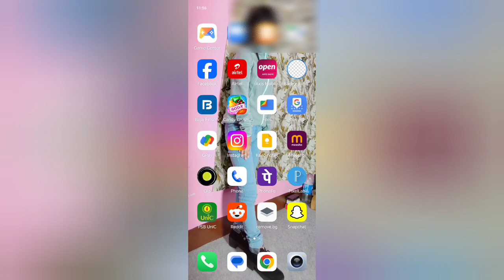mobile se slow motion videokaise banaye || How to make slow motion video in Honor mobile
kaise shoot karen,how to make stop motion video in mobile,how to make slow motion video in mobile,how to shoot slow motion video in mobile
oneplus mobile mein slow
motion video kaise banaen
realme mobile mein slow motion
video kaise banaen
mobile camera se slow motion
video kaise banaye viv
tecno mobile mein slow motion
video kaise banaen
iphone se slow motion video

in mobile camera
how to make slow motion video
in mobile camera tamil
how to make stop motion video
in mobile
in mobile
how to shoot slow motion video
in mobile
in iphone
in android mobile
how to edit slow motion video in
mobile
in mobile camera telugu
in samsung mobile